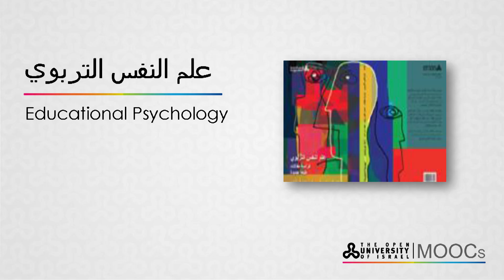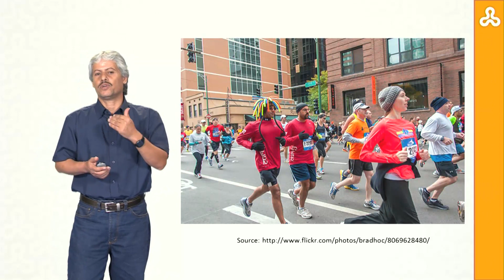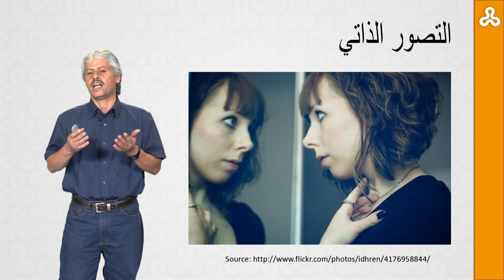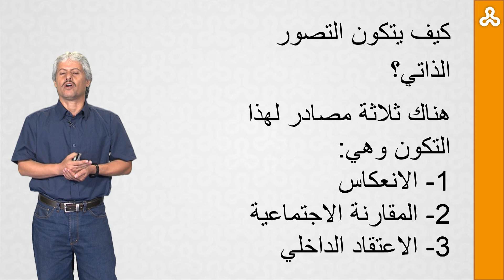Educational Psychology: Week 2 Lecture 1